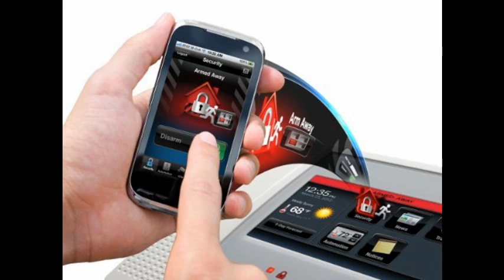Honeywell Wireless Lynx Touch L5200 Home Automation/Security Alarm Kit with Wifi and Zwave Module